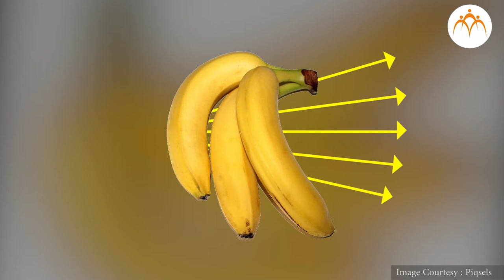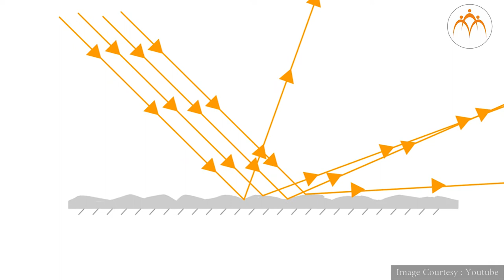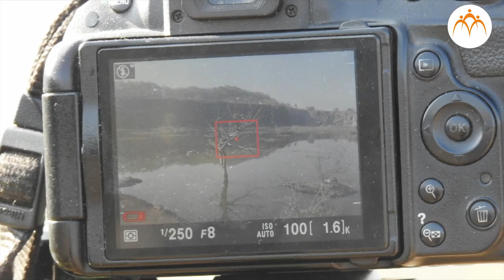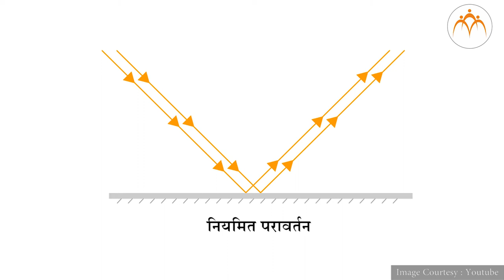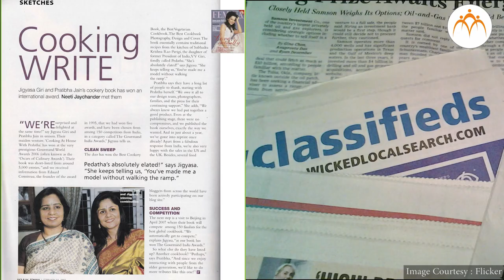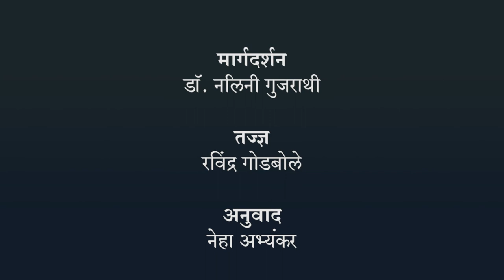प्रकाशाचे परावर्तन - परावर्तनाचे प्रकार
प्रकाशाचे परावर्तन, प्रकाशाचे परावर्तन - परावर्तनाचे प्रकार,8th,Science,Jnana Prabodhini,Maharashtra Board,